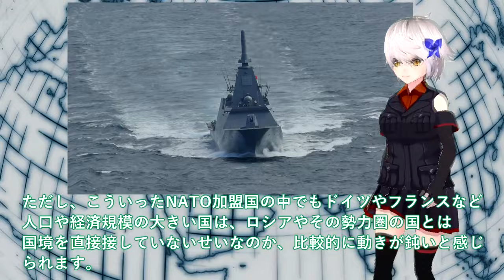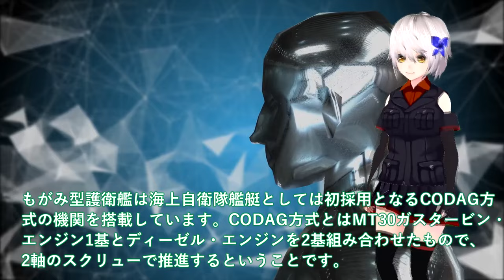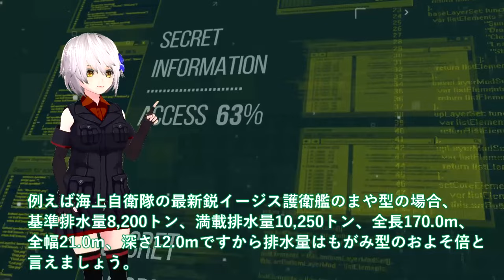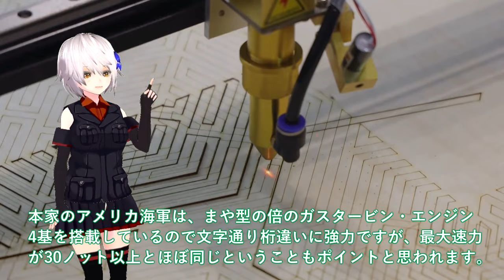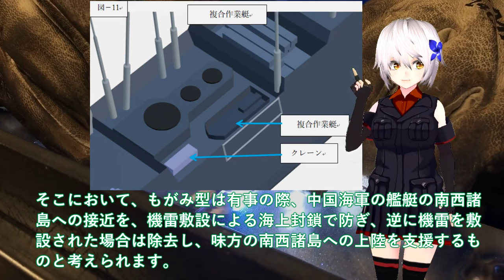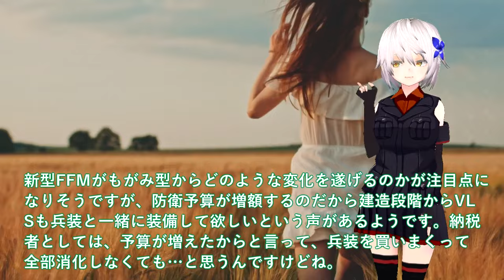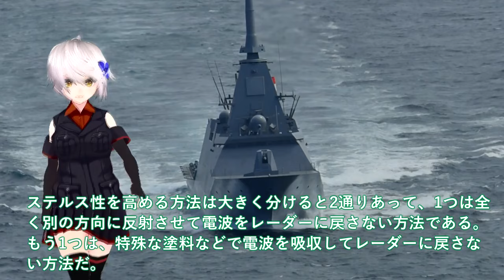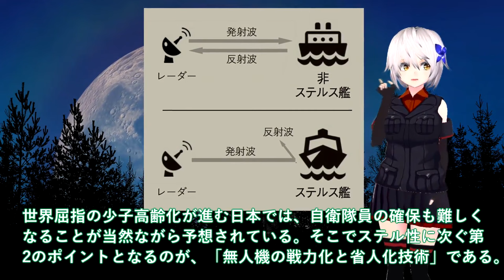【軍事解説】海自の危機ももがみ型早くも建造中止か！三菱本気で後継艦建造に画期的な性能＃もがみ型の戦略的能力に国連も恐れる？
引用・転載「出典：海上自衛隊ホームページ」
引用・転載「出典：航空自衛隊ホームページ」
引用・転載「出典：陸上自衛隊ホームページ」

【タカオカ解説】６年ぶり海上自衛隊の護衛艦が韓国入港　世界の海軍の旗にはどんな意味が？“自衛艦旗”、軍艦旗の威厳と主権とは？